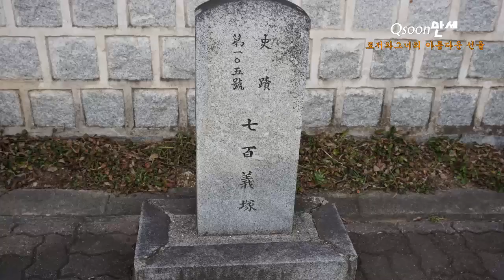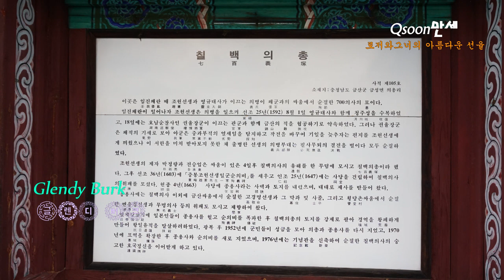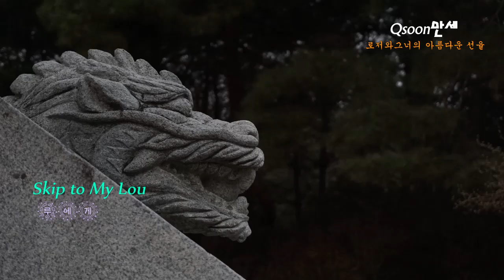[상전벽해] 로저와그너의 아름다운 선율_2면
[로저와그너의 아름다운 선율]
The Best of ROGER WAGNER

1면
1 Joshua Fit the Battle of Jericho / 여리고의 전쟁
2 Were You There / 거기 너 있었는가
3 Elijah Rock / 엘리아의 바위
4 Sometimes I Feel Like a Motherless Child / 때때로 나는 고아처럼 느껴진다
5 Swing Low, Sweet Chariot / 흔들려라 황금마차여
6 My Old Kentucky Home / 켄터키 옛집
7 De Camptown Races / 캠프타운 경마
8 I Dream of Jeannie / 금발의 제니
9 Oh! Susanna / 오! 수재나
10 Beautiful Dreamer / 꿈길에서
11 Oh! Lemuel / 오! 레뮤엘

2면
1 The Old Folks at Home / 스와니 강
2 Glendy Burk / 글렌디 버크
3 Nelly Bly / 넬리 블라이
4 Old Black Joe / 올드 블랙 조
5 Skip to My Lou / 루에게
6 Home on the Range / 산골의 집
7 Stein Song / 축배의 노래
8 Shenandoah / 셰난도
9 Aura Lee / 오라 리
10 America the Beautiful / 아름다운 아메리카
11 Do Re Mi(From "Soung of Music") / 도레미(사운드오브뮤직)

- 배경:금산군 소재, 칠백의총, 세종시, 세종호수공원